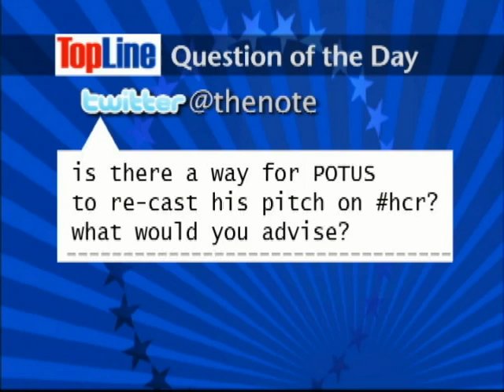Top Line: RNC's Mailer Mishap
Politico's Jonathan Martin discusses health care and the RNC mailer typo.